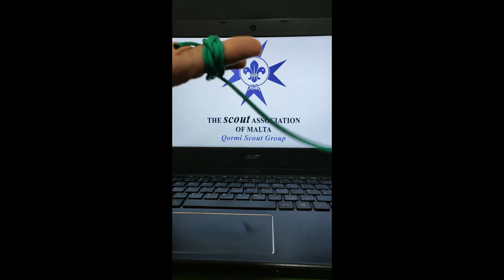Turks head knot woggle - 1st Qormi Scout Group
Kif taħdem għoqda "Turks Head" biex tagħmel woggle minn ħabel